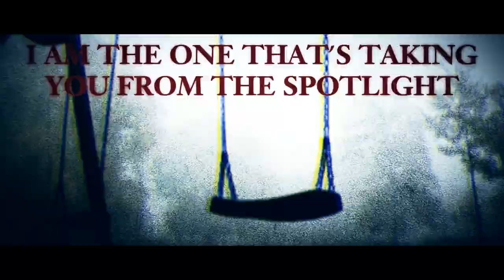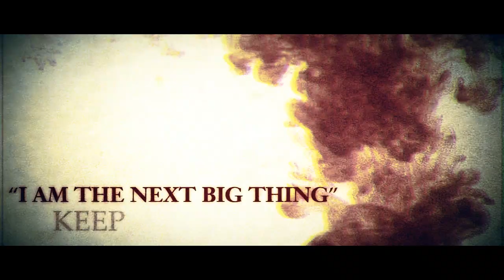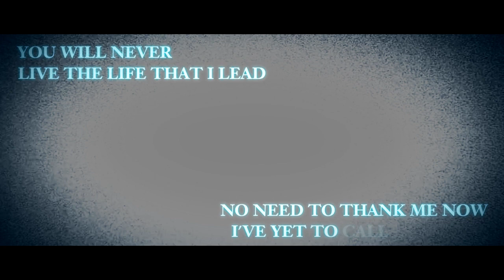Situations - Con Artist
Here is our track "Con Artist" which will be available off of our EP "The Last Ones Left".  Enjoy!!